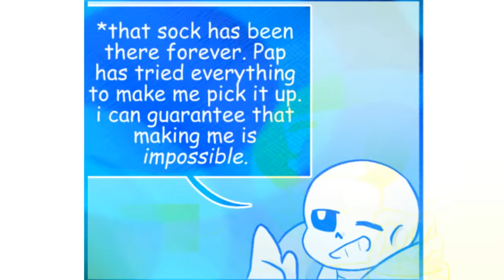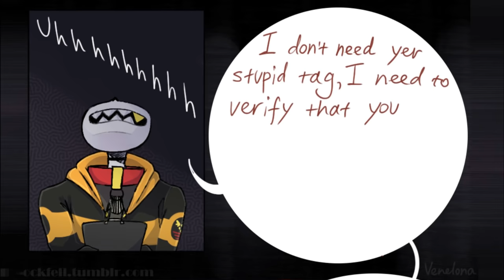Sans vs Frisk【 Undertale Comic Dub Compilation 】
► Feature amazing artists
Cory: Viper, Light Blue/Swap,  Sans
Jen: UnderSwap Toriel
Travis: Baash
Joshua Passmore: Swap/Black TankTop/ Papyrus, SwapFell
Dalton Walker: Purple (Gaster)/ Pink/Orange Cap
Jacob Eisman : Gator
Marianne: Chara and Frisk
1. 8TheKat
2. Alaina Prana
3. Blah
4. Charles Meeker II
5. Chloe Price
6. Feideri
7. Hans Volter
8. Jeromy Bekar
9. JM KIM
10. K.oskk
11. Lord Burger
12. Misato Ueno
13. Morgan Woodruff
14. Nesnalica
15. paradigm
16. Prince Dazzle
17. Spree
18. StarWolf Legacy
19. Zarianoe